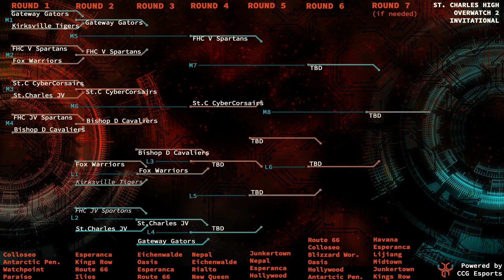Upper Bracket Semi Finals Francis Howell Central Varsity vs St Charles High Varsity